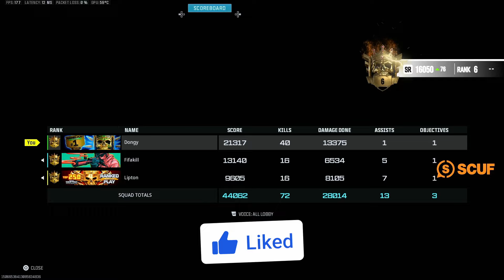WARZONE RANKED WORLD RECORD! (40 KILL GAME)